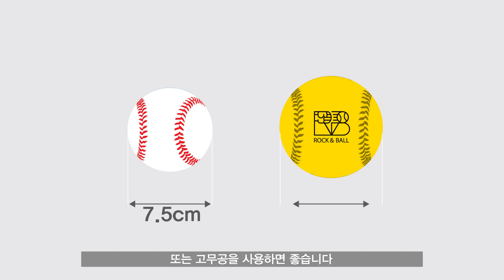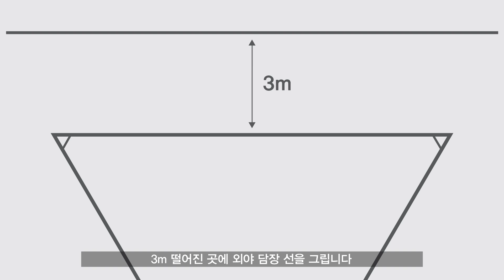Ep.1 락앤볼 준비과정 알아보기 [Rock & Ball]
Ep1. 락앤볼 준비과정 알아보기

언제 어디서나 가볍게 즐길 수 있는
새로운 3:3 길거리야구 락앤볼 룰 가이드 영상